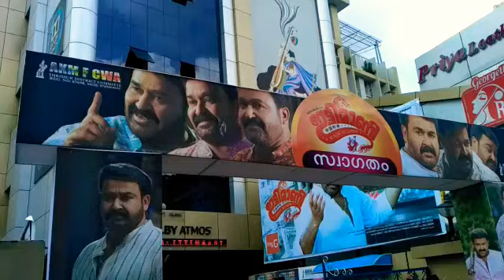Ittymaani celebration at thrissur ragam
Mohanlal AKMFCWA